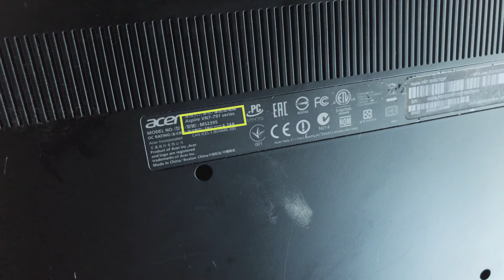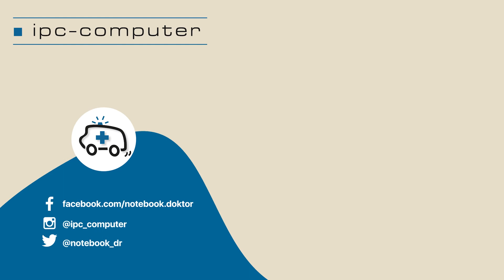Acer Aspire V 17 Nitro (VN7-791G) von Innen – RAM, SSD, Akku, Lüfter wechseln - Anleitung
Das passende Ersatzteil für dein Acer Aspire V17 Nitro zu finden ist die eine Sache – Dieses dann auch fachgerecht einzubauen die andere. Akku, SSD, RAM usw. sind aber in der Regel einfach zu finden und auszutauschen. In diesem Video zeigen wir wie es geht.